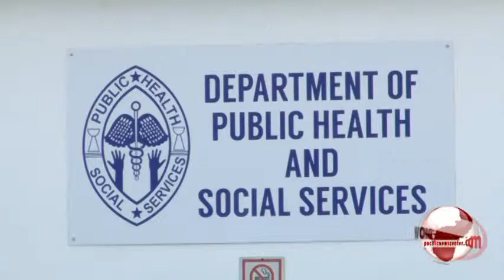MERS Latest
Airport authorities tells PNC that they are reaching out to Korean airport officials to inquire about their screening process for flights coming into Guam in the midst of the deadly MERS virus outbreak in Korea.